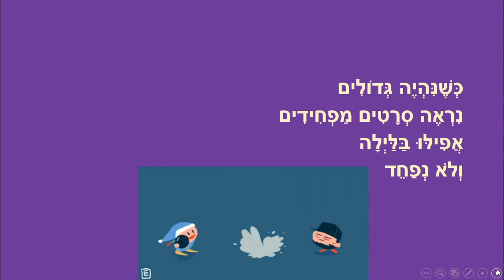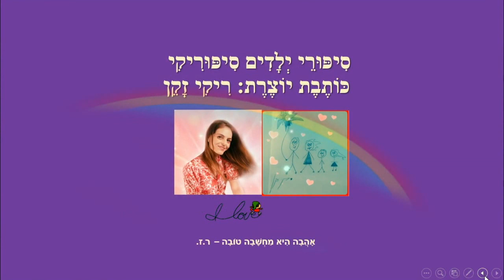כשנהיה גדולים - סיפור קצר לילדים - מאת: ריקי זקן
כשנהיה גדולים
סיפור ילדים